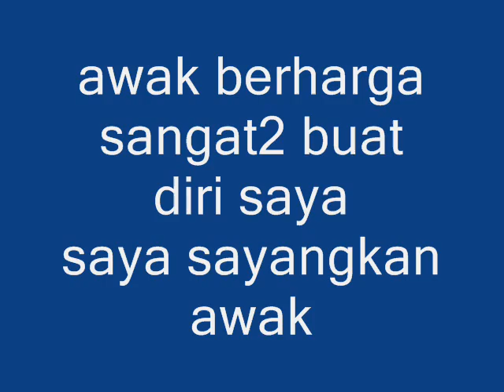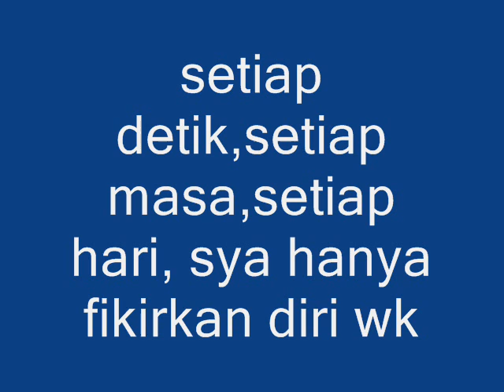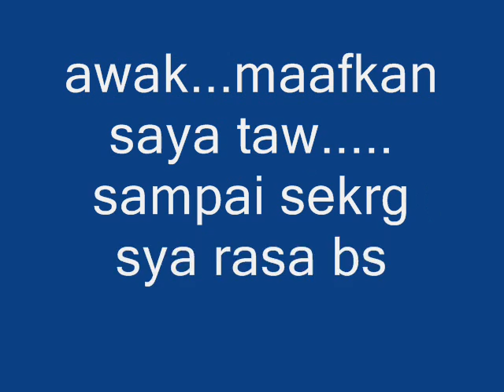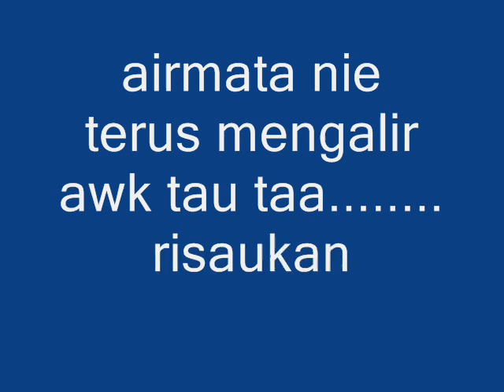muara hati by syazwan fiesol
video nie khas aku tujukan buad someone yang aku sayang :)